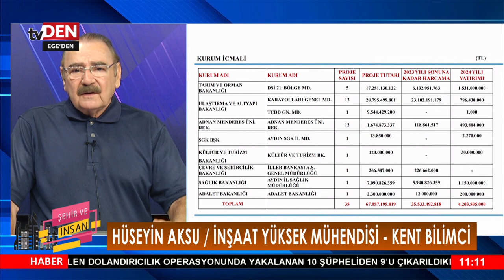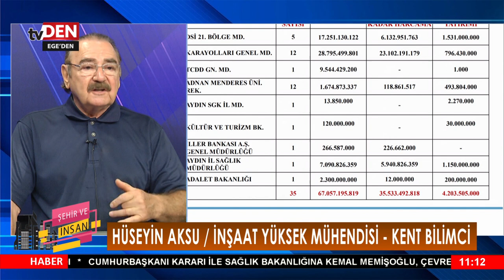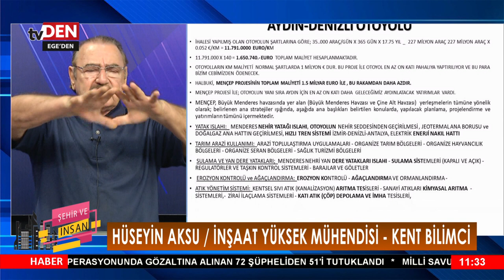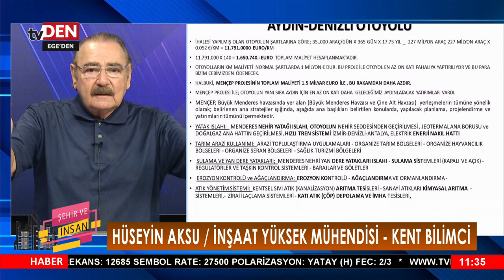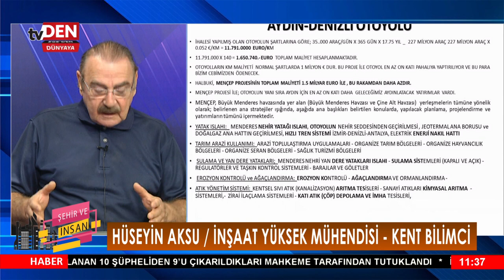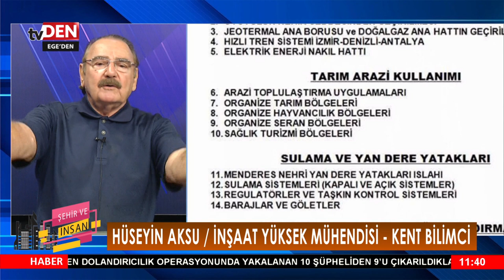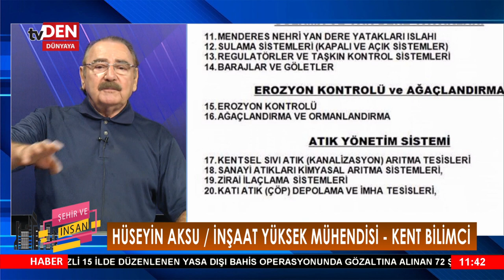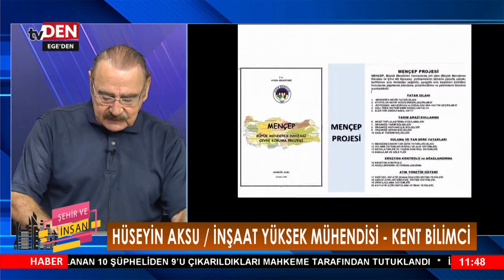ŞEHİR VE İNSAN 02.07.2024